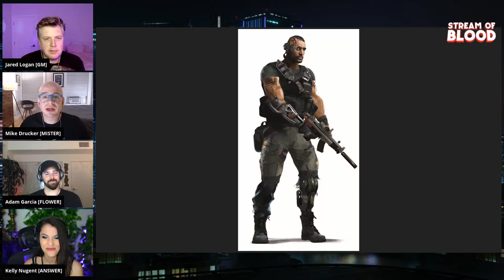CYBERPUNK RED, Pt. 1 feat. Mike Drucker, Kelly Nugent, and Adam Garcia | Cyberpunk Red RPG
PART 1 of our two-part Cyberpunk Red adventure on the streets of Night City; with players Mick Drucker, Kelly Nugent, and Adam Garcia!

Preview the new game with us, courtesy of R Talsorian Games, with players Mick Drucker, Kelly Nugent, and Adam Garcia before it is officially released on Nov. 11/19!

Artwork courtesy of R. Talsorian Games